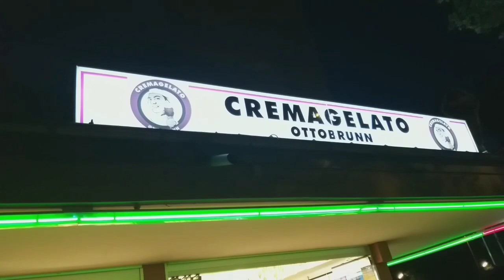EATING MANGO AND YOGHURT ICE CREAM + our last 2020 relaxing summer evening ✨ | Germany Living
FILMING EQUIPMENT:
CAMERA FROM OTTO COMPANY: Hallo, gerade bei OTTO gefunden. Schau dir diesen Artikel an

RING LIGHT FROM AMAZON: Neewer Ringleuchte Licht Set: 18 Zoll / 48 Zentimeter Außen 55W 5500K dimmbare LED-Ringlicht Lampenstativ Bluetooth-Empfänger für YouTube TikTok Se

Their main purpose is to provide financial assistance to YouTubers and help them make videos full-time. Additionally, members get benefits such as access to member-only posts and exclusive emoji for use in YouTube live chats and in comments section. 🥰🥰🥰🙏